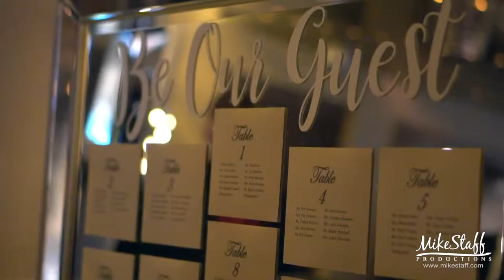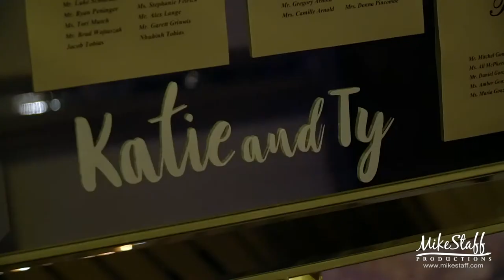Mike Staff Productions - Livonia Wedding Videography - The Wedding Video of Katie and Ty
Filmed: June 1, 2019
Ceremony: St. Thomas a.Becket
Reception: Laurel Manor, Livonia, Michigan